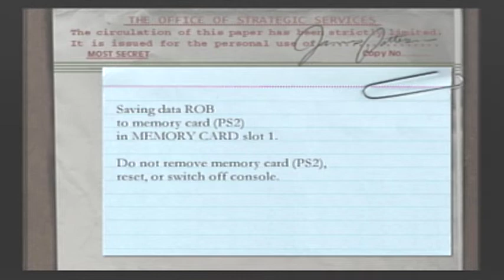Medal of honor Frontline #10